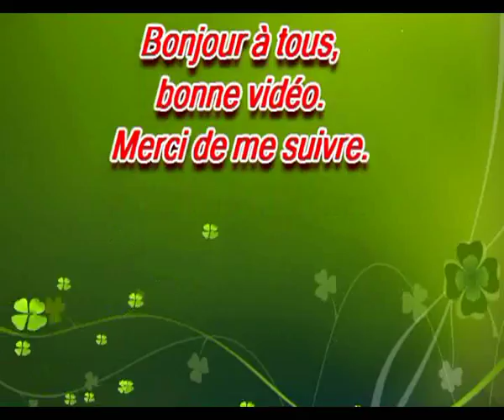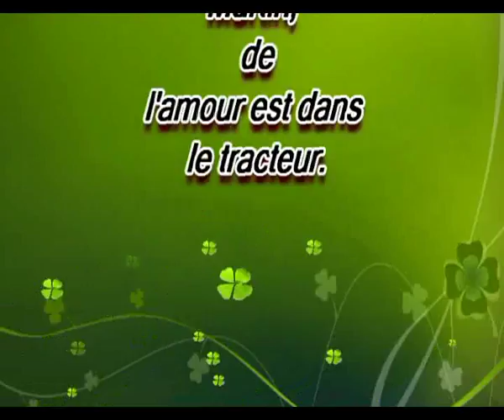Euro Truck Simulator 2 épisode 3